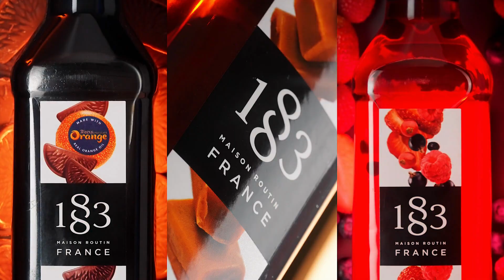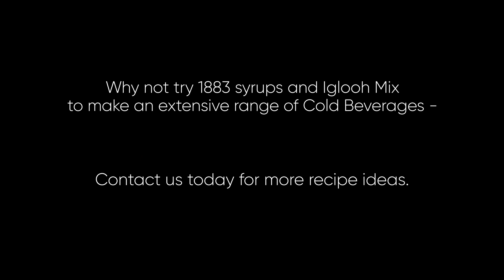How to make Summer Coolers with Frappe Mix and Gourmet Syrups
Do you want to make delicious Smoothies, Frappes and Milkshakes? Check this video